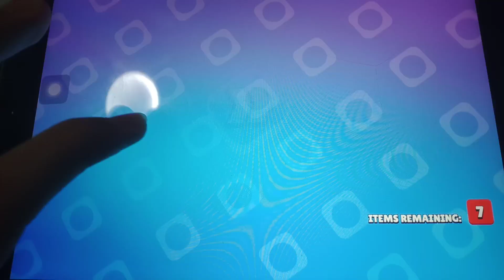I got a 9 mega box?